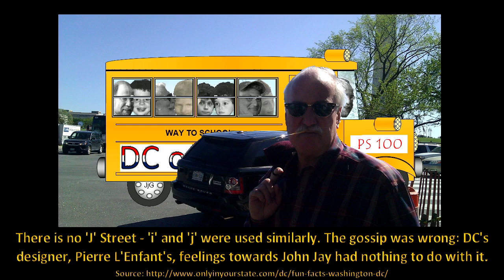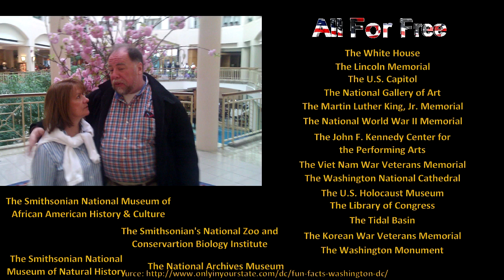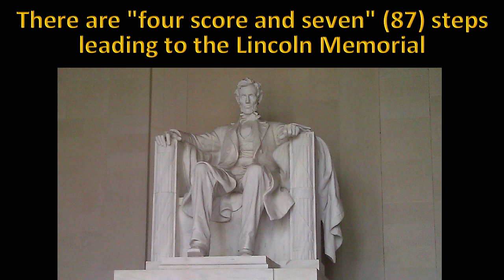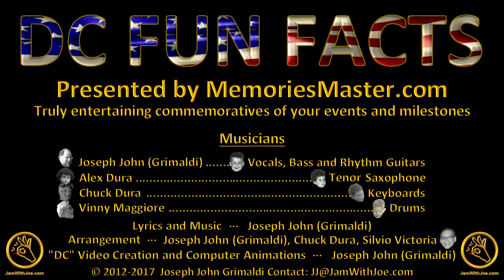DC Fun Facts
Enjoy this tune I wrote while visiting DC. Thanks to the incredible Alex Dura (Tenor Sax), his dad and my friend since 3rd grade Charles "Chuck" Dura (Keyboards), and Vinnie Maggiore (Drums) for taking the time to learn and record this tune with me.